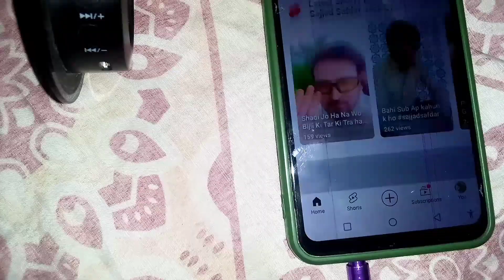How To Connect Headphones Without Bluetooth | Bina Battery Ke Bluetooth Headphones Kaise Use Kare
How To Run Bluetooth Headphones Without Battery| Bina Battery Ke Bluetooth Headphones Kaise Use Kare| How To Connect Headphones Without Bluetooth

How To Assemble Stapler | How To Repair Stapler Machine